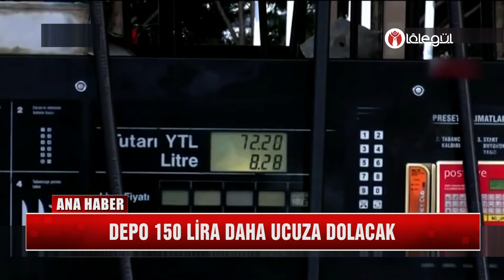Lâlegül Ana Haber 28 HAZİRAN 2022